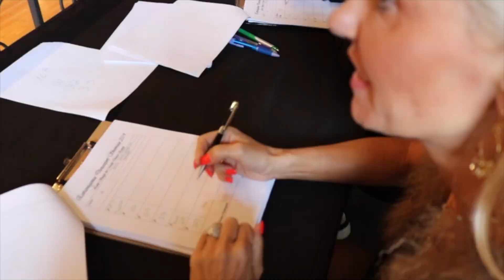Extravaganza Promo Video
Made by Oskar Rybczynski